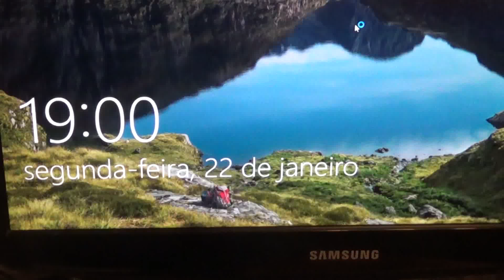Tarde de verão 20180122175943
Tarde de verão, Curitiba 2018, chuvas e ventos, verão chuvoso, Sol e Chuva, janeiro 2018, tempo feio